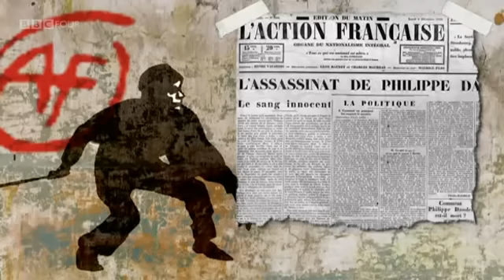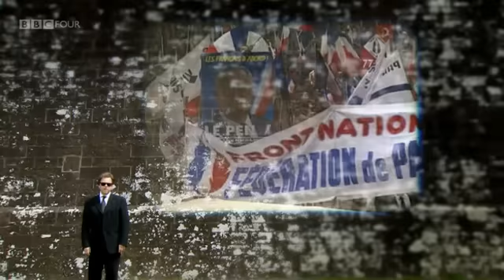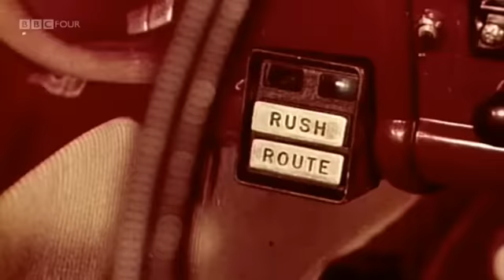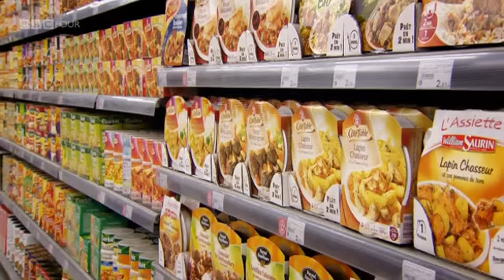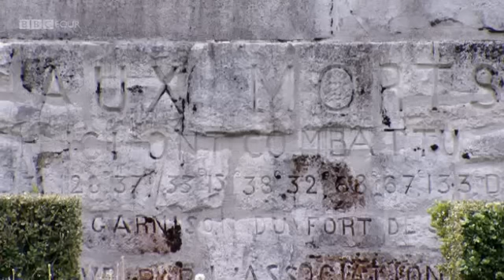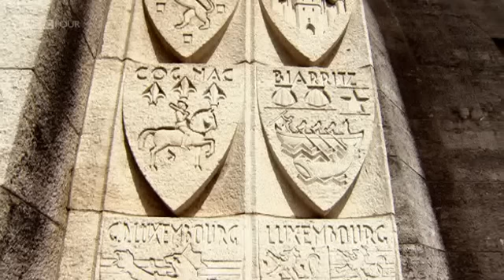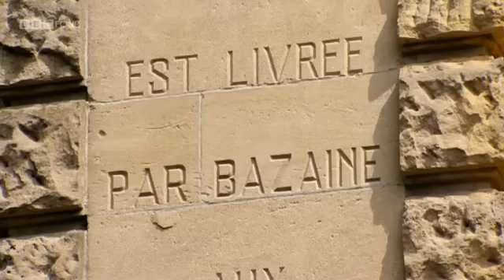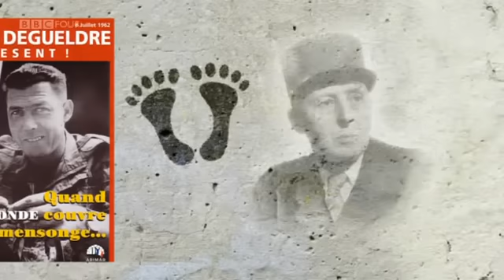Jonathan Meades :: On France ep1 (2/4)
Fragments of an Arbitrary Encyclopaedia
Jonathan Meades travels through Lorraine and explains why, although close to its eastern border, it has become the symbolic, or even mystical, heart of France and a stronghold of a romantic nationalism that is also expressed by such diverse means as typography, music, engineering, exquisite urbanism and, above all, a sensitivity to Germany's proximity